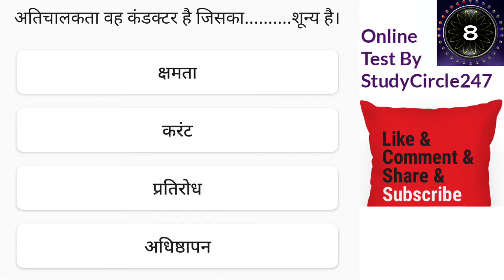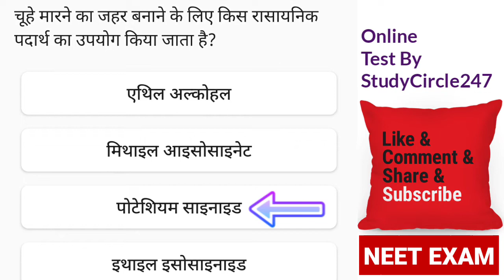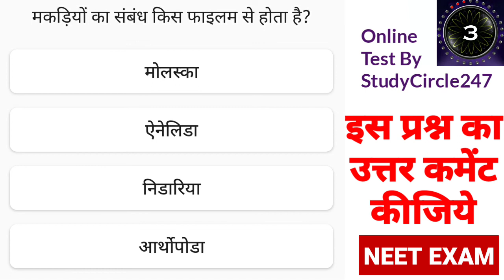NEET 2022 Chemistry-Biology-Physics MCQ in Hindi - 20 | NEET 2022 Imp Questions. @StudyCircle 247